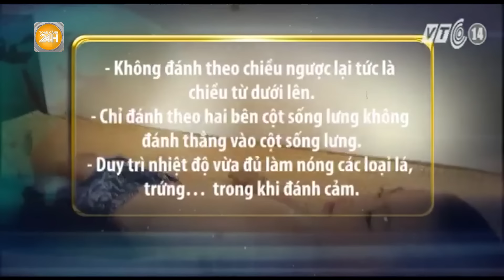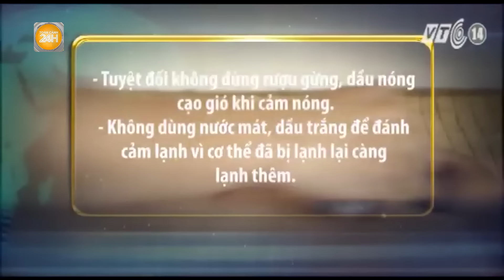Đánh gió như thế nào là đúng cách để an toàn, hiệu quả và tận hưởng lợi ích sức khỏe | Toàn cảnh 24h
Toàn cảnh 24h: Cạo gió hay đánh gió là dùng vật cứng và nhẵn hoặc dùng tay ma sát lần lượt thuận trên một vùng cơ thể dùng trong cảm mạo, mệt mỏi. Tuy nhiên đánh gió như thế nào là đúng cách thì không phải ai cũng biết.